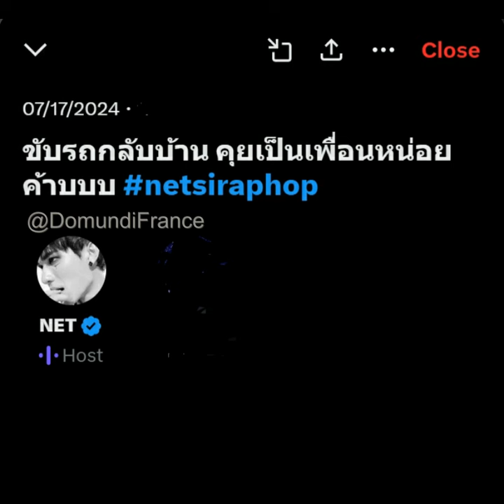2024.07.17 X Space Net - ขับรถกลับบ้าน คุยเป็นเพื่อนหน่อยค้าบบบ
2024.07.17 X Space Net - ขับรถกลับบ้าน คุยเป็นเพื่อนหน่อยค้าบบบ

Love Upon a Time Series ภพเธอ